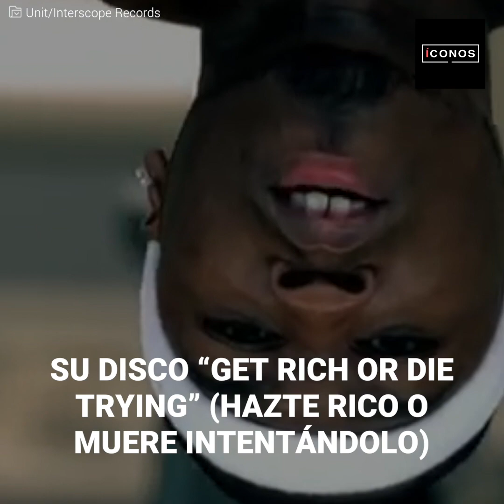50 Cent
Recibió 9 disparos en el cuerpo y aún así dominó la industria 💰 ☝🏽 💯